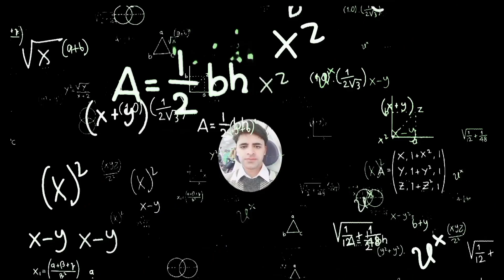How can i explore BIRGU MALTA🇲🇹 | Explore BIAshfaq Abbasi clicks RGU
exoplore esplora urbanexplorer exploremalta exploration fort st angelo zwiedzanie malty fort saint angelo fort st angelo malta locals ordine di san giovanni discover BIRGU canons streets where to go on vacation in 2023 three cities streetview hms st angelo expat in malta things to know before you go to malta expats in malta things to know before you visit malta pierre farrugia fortifications. Exploring Malta exploring BIRGU MALTA the heaven malta visa Malta visit visa malta student visa malta Jobs malta 🏖️